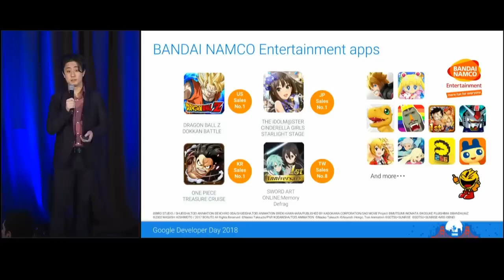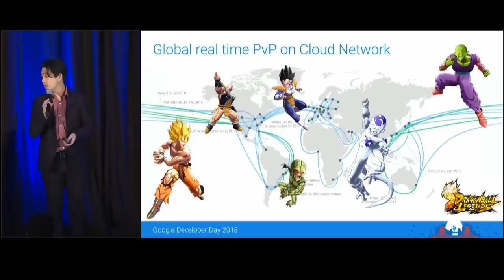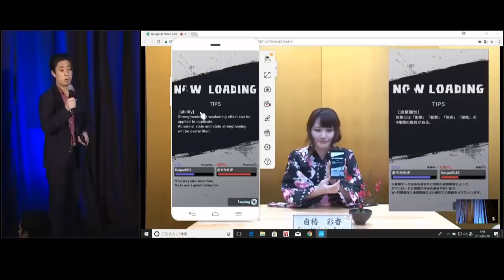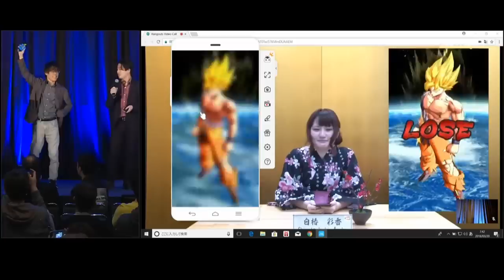NEW MOBILE DBZ GAME!! OFFICIAL DRAGON BALL LEGENDS GAMEPLAY!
Dragon Ball Legends will be revealed tomorrow, but was shown off at GDC earlier. This game will simultaneously launch later this year and features a 1v1 PvP system using 3 characters.